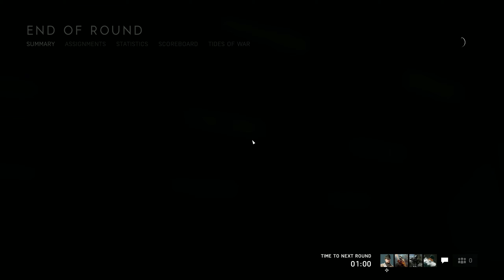Battlefield V 2019 09 11 03 23 57 01